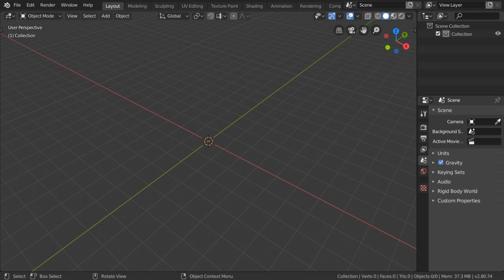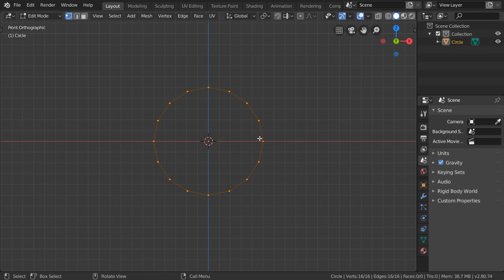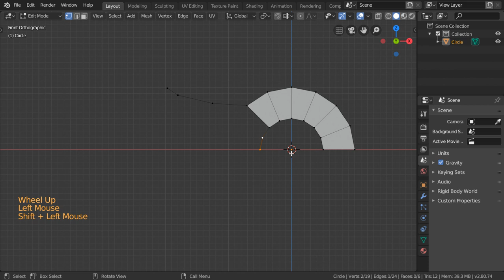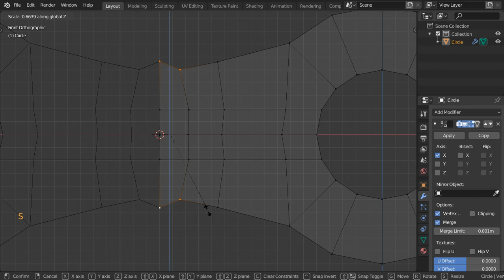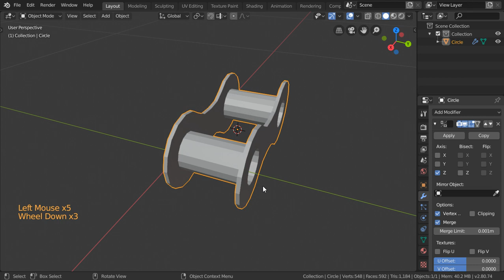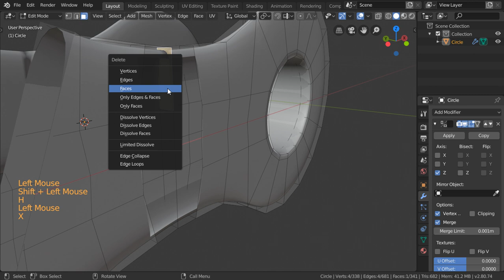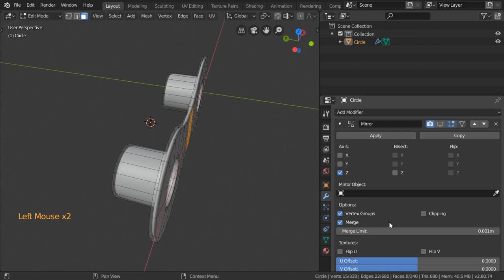3D CAD Modeling in blender 2.8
Training video on making 3d cad drawings in blender 2.8,